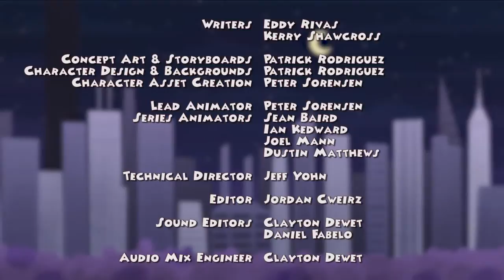X-Ray & Vav End Theme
The ending theme to Rooster Teeth's "X-Ray and Vav". Uploaded purely so people can jam out to it by itself! (composed by Micah Risinger)